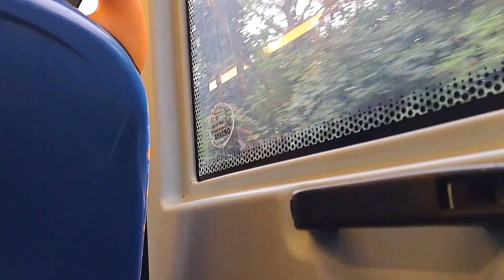Kickdown! thrash! Optare Solo 47374-GX06 JXY